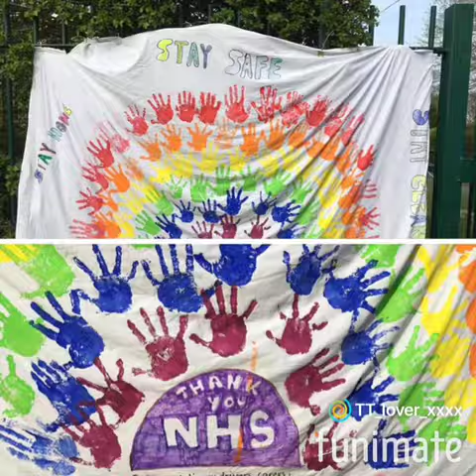Somewhere Over the Rainbow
Thank you to the NHS from Birmingham harpist Michelle Dalton and daughter Talia, who made this video for you using Funimate